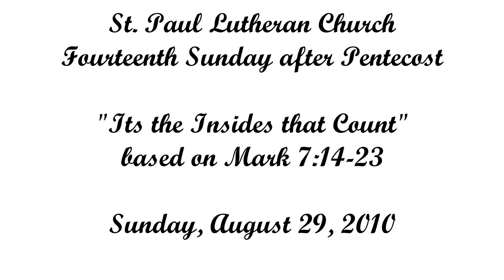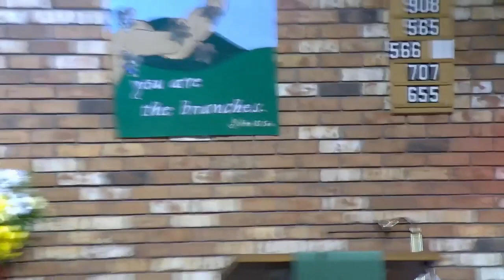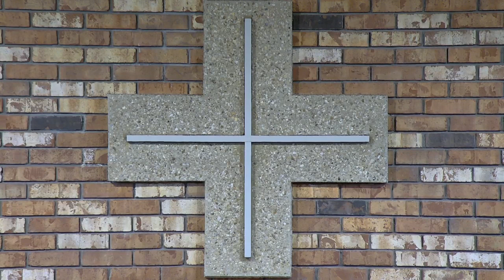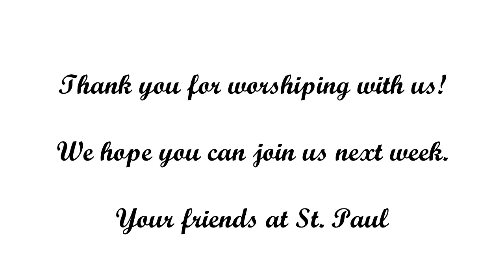Fourteenth Sunday after Pentecost (8-29-21)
This is the edited video of the worship service for the Fourteenth Sunday after Pentecost (8-29-31). Please click the link below to access the worship bulletin for this worship service.